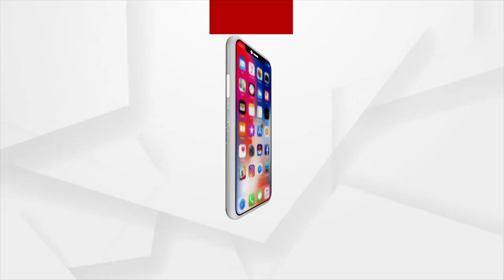Odisha Floods: 200 feet breach in Tirimal Village of Khordha District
200 feet breach in Tirimal Village of Khordha District.